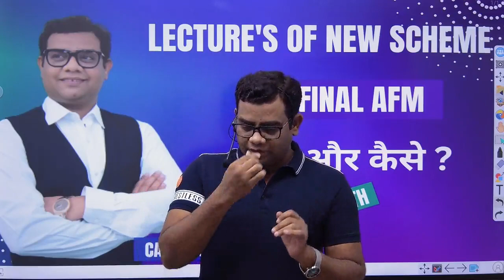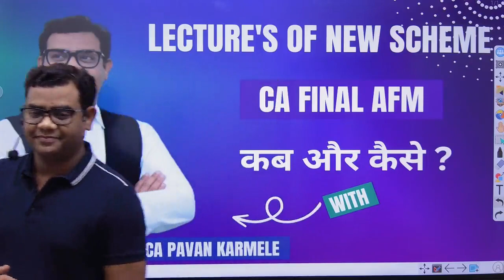CA Final AFM Amendment Lectures for Existing Students